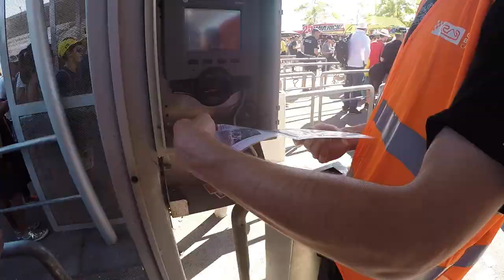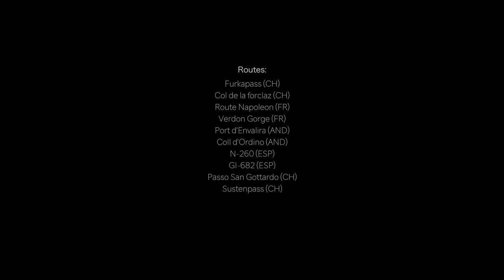Motorcycle touring from Switzerland to Spain | Best biking roads in Europe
Our 9 day 3,268 km European motorcycle road trip from Switzerland to Spain while crossing France, Andorra, Monaco and Italy

Ever since I was a teenager, I had a dream that one day I would go motorcycle touring to Spain. And this year, I and two of my best friends finally went for it.

trip2catalunya was a 9 day, 3268 kilometer road trip that spun across some of the best roads you can find in Europe. We had temperatures from 6 to 38 degrees Celsius, we saw sandy beaches as well as tons of snow on the mountain tops. Sometimes we argued, but most of the time we were having pure fun, bend after bend, hairpin after hairpin. After spending around 12 hours per day on our bikes, we can say that it's tough, sweaty and sometimes painful. But you should have seen the smiles on our faces and the eagerness to ride again, and again, and again.

And so, after nearly 10 years, we finally ride again.

Routes:
Furkapass (CH)
Col de la forclaz (CH)
Route Napoleon (FR)
Verdon Gorge (FR)
Port d’Envalira (AND)
Coll d’Ordino (AND)
N-260 (ESP)
GI-682 (ESP)
Passo San Gottardo (CH)
Sustenpass (CH)
Best road: GI-682 in Catalunya, Spain (road of a thousand bends)
Motorcycles:
Aprilia Tuono V4 1100 Factory
Yamaha MT-07
Honda CBF500A 4
Edited with Final Cut Pro X, filmed with GoPro Hero 4 Silver, GoPro Hero 5 Black and DJI Mavic Pro